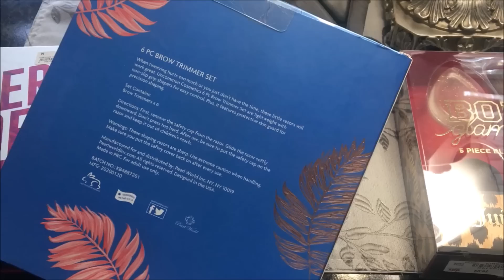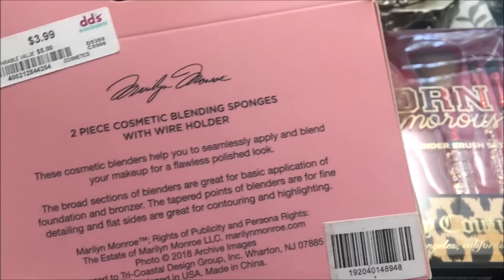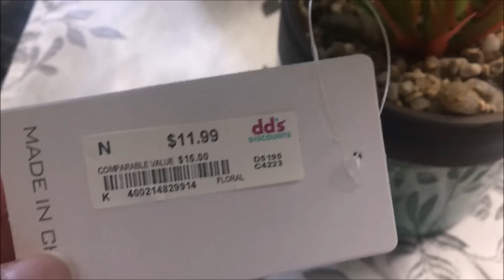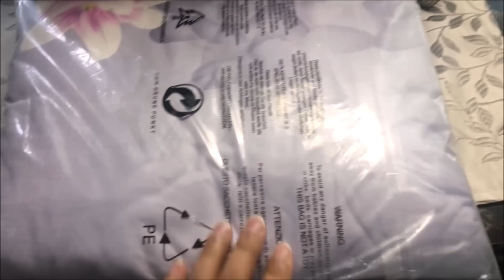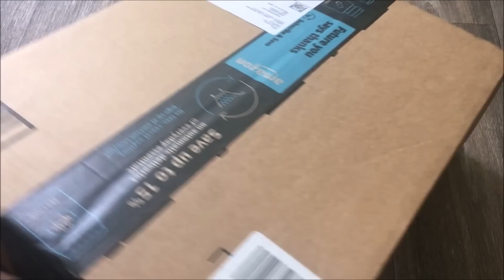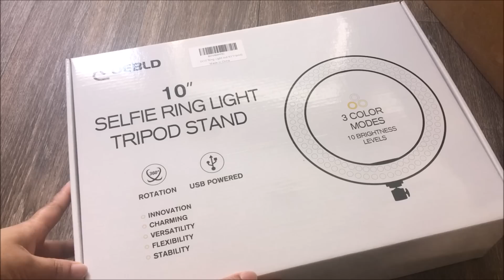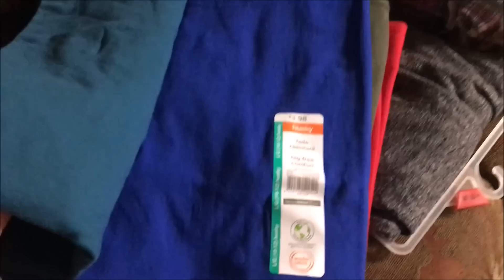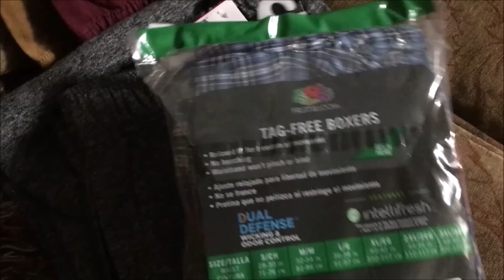দুই মাস অপেক্ষা করার পর তাহাকে আমি হাতে পেলাম আজ | Shopping Haul | BD YouTuber Salma's AmericanLife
দুই মাস অপেক্ষা করার পর তাহাকে আমি হাতে পেলাম আজ | Shopping  haul | BD YouTuber Salma's AmericanLife Vlog

As-salamu Alaykum,

▶︎▶︎Hello Everyone!! Glad you found my videos on YouTube. If you are new to my channel a big virtual hug to you and WELCOME to the family. Because one of your likes and comments encourages me to make more videos, so your likes and comments are a very valuable to me,and Please Don't Forget to Subscribe my Channel also Click the bell🔔 icon, it will notify you when I post new videos.

✔️My Other Video Links-to Watch

👉How To Cut Your Own Long Hair To Shoulder Length and Front Framing Layers/Bangs at Home

*BD YouTuber Salma's AmericanLife*